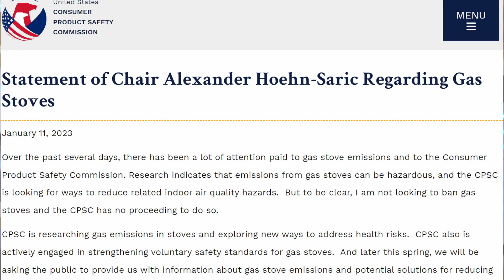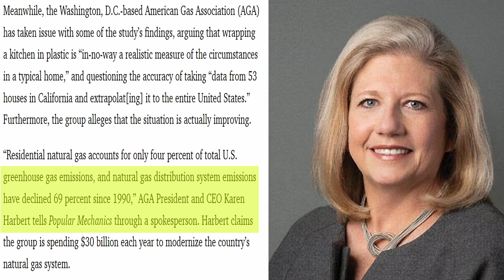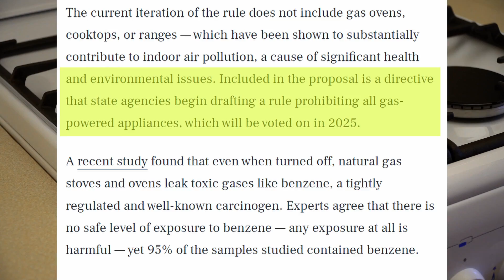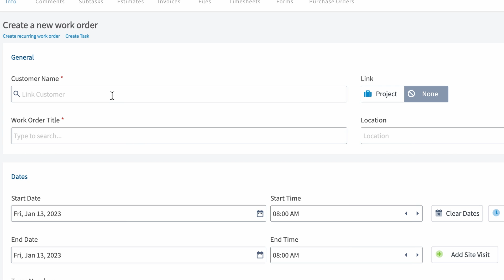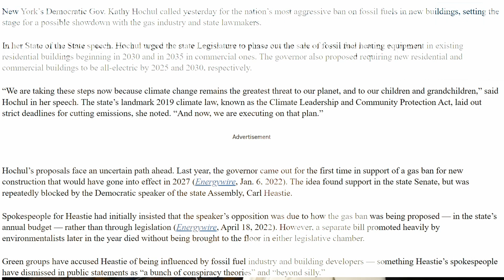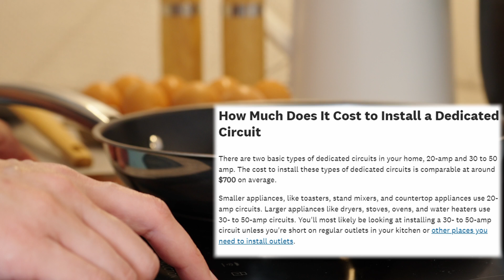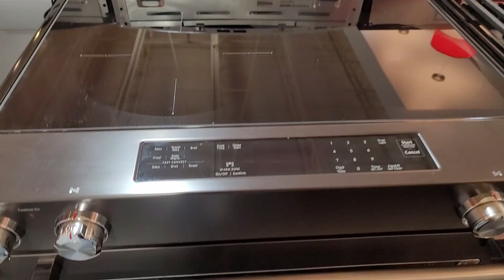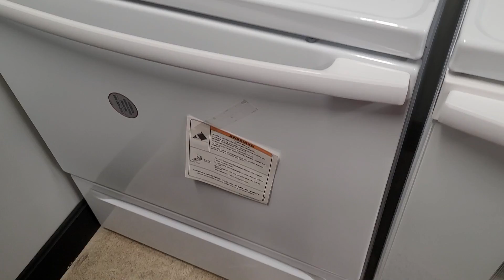I'm About to Lose My Gas Stove FOREVER!?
If you're an appliance technician, consider FieldPulse to help your company deal with the coming work

Last week, the internet was in uproar over comments made about possibly banning or restricting gas stoves in the USA, but will anything come of it? What will happen if they ban gas stoves? What will some of the results be from any possible ban or restriction?

I try to consider all the factors in the debate and discuss some of the issues from my viewpoint, and try to be as neutral as possible, if that's possible in such a heated discussion. But I love dad puns, so I use a lot in the video.

Did this video help you out? Send me a tip, and help me make more Appliance Repair videos for people to watch for free!

** Links to external websites and parts may result in me receiving a commission on sales.